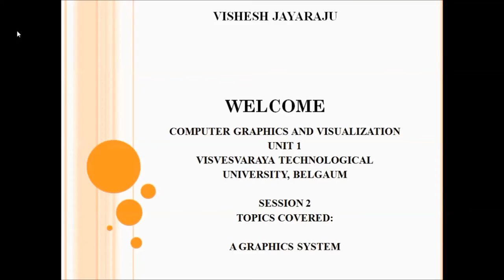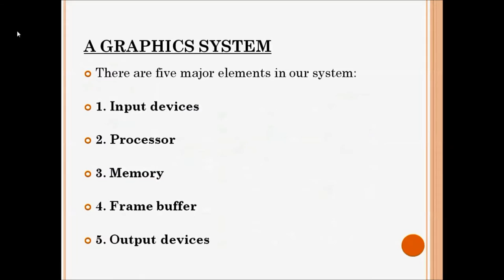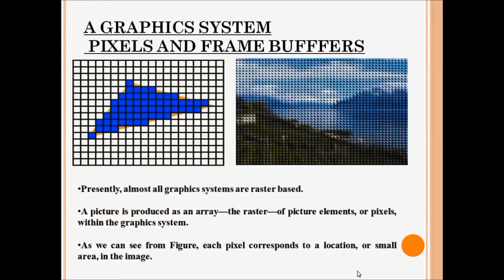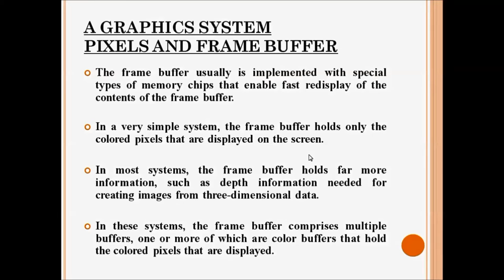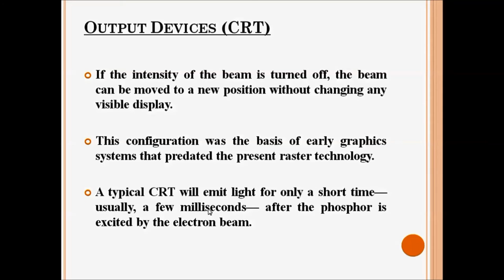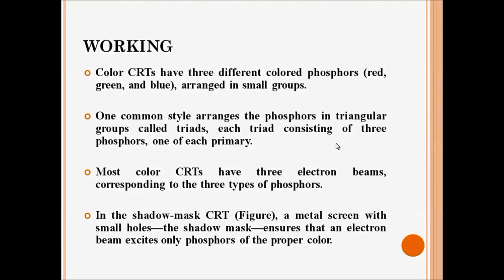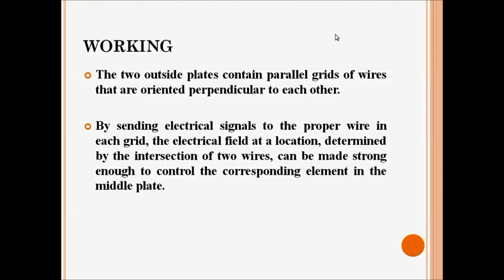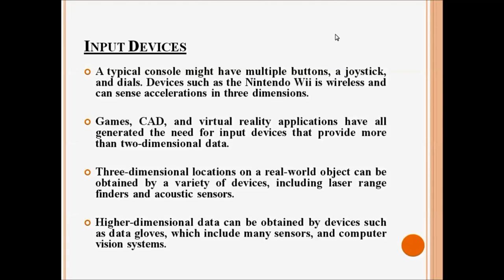A GRAPHICS SYSTEM IN COMPUTER GRAPHICS EXPLAINED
ACCORDING TO VTU SYLLABUS
This video explains the graphics system of computer graphics